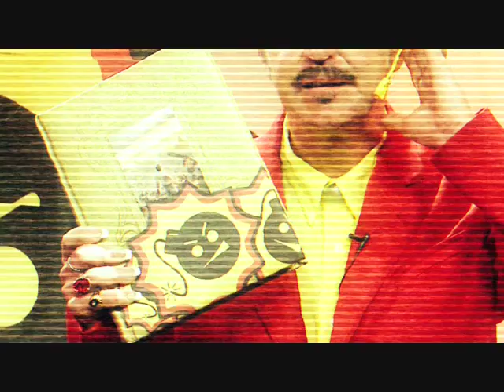You, getting a vision of Arnold Schwarzenegger telling you to relax and be okay with who you are.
Holy Arnold about divine inner peace.
arnie_chillvision.wmv